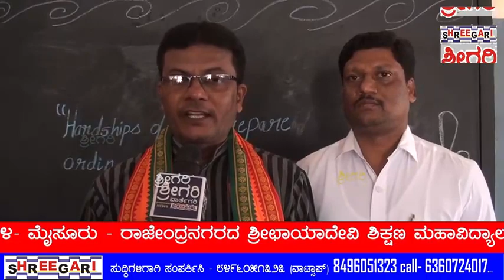​ ಛಾಯಾದೇವಿ ಶಿಕ್ಷಣ ಮಹಾವಿದ್ಯಾಲಯ ಆಯೋಜಿಸಿದ್ದ "ವಚನ ಸಾಹಿತ್ಯ ಪ್ರಬಂಧ ಸ್ಪರ್ಧೆ ,ಚಿಂತನಾಗೋಷ್ಠಿ"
ಛಾಯಾದೇವಿ ಶಿಕ್ಷಣ ಮಹಾವಿದ್ಯಾಲಯ ಮೈಸೂರು ಇವರ ವತಿಯಿಂದ ಆಯೋಜಿಸಿದ್ದ "ವಚನ ಸಾಹಿತ್ಯ ಪ್ರಬಂಧ ಸ್ಪರ್ಧೆ ಹಾಗೂ ಚಿಂತನಾಗೋಷ್ಠಿ"

ದಲಿತರ ನೋವಿನ,ಕೆಳಮಟ್ಟದ ಜನರ ನೋವಿನ ಸಮಾನತೆಗಾಗಿ ಹೋರಾಡಿದಂತಹವರು ಬಸವಣ್ಣ ನವರು-ಡಾ. ಅಂತೋಣಿ ಪಾಲ್ ರಾಜ್...

ಮೈಸೂರು ಫೆಬ್ರವರಿ 21

ನಗರದ ಹಳೆಕೆಸರೆ ರಾಜೇಂದ್ರನಗರದ ಶ್ರೀಛಾಯಾದೇವಿ ಶಿಕ್ಷಣ ಮಹಾವಿದ್ಯಾಲಯದ ಸಭಾಂಗಣದಲ್ಲಿ ಶರಣ ಸಾಹಿತ್ಯ ಪರಿಷತ್ತು ಮೈಸೂರು ನಗರ ಘಟಕ ಮತ್ತು ಶ್ರೀ ಛಾಯಾದೇವಿ ಶಿಕ್ಷಣ ಮಹಾವಿದ್ಯಾಲಯ ಮೈಸೂರು ಇವರ ವತಿಯಿಂದ ಆಯೋಜಿಸಿದ್ದ "ವಚನ ಸಾಹಿತ್ಯ ಪ್ರಬಂಧ ಸ್ಪರ್ಧೆ ಹಾಗೂ ಚಿಂತನಾಗೋಷ್ಠಿ" ಕಾರ್ಯಕ್ರಮದಲ್ಲಿ ದಲಿತರ ನೋವಿನ,ಕೆಳಮಟ್ಟದ ಜನರ ನೋವಿನ ಸಮಾನತೆಗಾಗಿ ಹೋರಾಡಿದಂತಹವರು ಬಸವಣ್ಣನವರು ಎಂದು ಮಾತನಾಡಿ ತಿಳಿಸಿದ್ದರು.

ಸಸಿಗೆ ನೀರೆರೆದು,ಶರಣ ಆಲತ್ತುರು ಸಿದ್ದಪ್ಪನವರ ಭಾವಚಿತ್ರಕ್ಕೆ ಪುಷ್ಪಾರ್ಚನೆ ಮಾಡುವ ಮೂಲಕ ಕಾರ್ಯಕ್ರಮಕ್ಕೆ ಚಾಲನೆ ನೀಡಲಾಯಿತ್ತು.ಬಳಿಕ ಮಾತನಾಡಿದ ಪ್ರಾಂಶುಪಾಲರಾದ ಡಾ. ಅಂತೋಣಿ ಪಾಲ್ ರಾಜ್ ರವರು 132 ಪ್ರತಿಶಿಕ್ಷಣಾರ್ಥಿ ವಿದ್ಯಾರ್ಥಿಗಳಿಗೆ ವಚನದ ಬಗ್ಗೆ ವಚನ ಸಾಹಿತ್ಯದ ಬಗ್ಗೆ ಪ್ರಬಂಧ ಸ್ಪರ್ಧೆಯನ್ನು ಸಹ ಆಯೋಜಿಸಿ ಅದರಲ್ಲಿ ವಿಜೇತರಾದ ಏಳು ಜನ ವಿದ್ಯಾರ್ಥಿಗಳಿಗೆ ಬಹುಮಾನಗಳನ್ನು ಕಾರ್ಯಕ್ರಮದಲ್ಲಿ ನೀಡಲಾಗುತ್ತಿದೆ, ಕಾರ್ಯಕ್ರಮದಲ್ಲಿ ವಿಶೇಷ ಉಪನ್ಯಾಸವನ್ನು ನೀಡಲು ಆಗಮಿಸಿದ್ದ ರಾಮಕೃಷ್ಣವಿದ್ಯಾ ಶಾಲೆಯ ನಿವೃತ್ತ ಪ್ರಾಧ್ಯಾಪಕರಾದ ಎಸ್.ಎಸ್. ರಮೇಶ್ ರವರಿಂದ ಬಸವಣ್ಣನವರ ವಚನಗಳ, ಶರಣ ವಚನಗಳ ಕುರಿತು ಉದಾಹರಣೆ ಸಾಹಿತ ವಚನ ಮೌಲ್ಯಗಳ ಕುರಿತು ವಿದ್ಯಾರ್ಥಿಗಳಿಗೆ ಉಪನ್ಯಾಸವನ್ನು ನೀಡಲಾಯಿತ್ತು.12ನೇ ಶತಮಾನದಲ್ಲಿ ಈ ಸಮಾಜದ ಅಂಕುಡೊಂಕುಗಳನ್ನು ಈ ಸಮಾಜದಲ್ಲಿ ಅತ್ಯಂತ ಕೆಳಮಟ್ಟದ ಜನರ ನೋವನ್ನು ಕಂಡಂತಹ ಬಸವಣ್ಣನವರು ಬ್ರಾಹ್ಮಣ ಸಮಾಜದಲ್ಲಿ ಹುಟ್ಟಿ ತಮ್ಮ ಜನಿವಾರವನ್ನು ಕಿತ್ತೆಸೆದು ದಲಿತರ ನೋವನ್ನು ಕಂಡು ನಾನು ಮಾದಿಗರ ಚೆನ್ನಯ್ಯನ ಕುಟುಂಬದಲ್ಲಿ ಜನಿಸಿದವನು ಎಂದುಕೊಂಡು ದಲಿತರ ನೋವಿನ ಕೆಳಮಟ್ಟದ ಜನರ ನೋವಿನ ಸಮಾನತೆಗೆ ಹೋರಾಡಿದವರು ಬಸವಣ್ಣನವರು ಅಂದಿನ ವಚನಕಾರರು ಕೊಟ್ಟಂತಹ ಆ ತತ್ವ ಸಿದ್ಧಾಂತಗಳು ಇವತ್ತು ಕೂಡ ಇವತ್ತಿನ ಜನತೆಯ ಜೀವನಕ್ಕೆ ಚಾಲ್ತಿಯಲ್ಲಿವೆ ಆದರೆ ಇಂದಿನ ಜನತೆಯು ಡಿಜಿಟಲ್ ಯುಗದಲ್ಲಿ ಆಧ್ಯಾತ್ಮಿಕತೆ ಯುಗಕ್ಕೆ ಬರುತ್ತಿಲ್ಲ ಹಾಗಾಗಿ ಇಂತಹ ವಚನಗೋಷ್ಠಿ ಕಾರ್ಯಕ್ರಮದ ಮುಖಾಂತರ ಯುವಕರನ್ನು ಯುವತಿಯರನ್ನು ಯುವ ಜನತೆಯನ್ನು ಮತ್ತೊಮ್ಮೆ ಆ ದೈವತ್ವದ ಮಾರ್ಗದ ದರ್ಶನವನ್ನು ಮಾಡಲಿಕ್ಕೆ ಇಂತಹ ವಚನ ಚಿಂತನ ಕಾರ್ಯಕ್ರಮ ಗೋಷ್ಠಿಗಳನ್ನು ನಡೆಸುತ್ತಿರುವದಾಗಿ ತಿಳಿಸಿದರು.

ಇದೆ ಸಂದರ್ಭದಲ್ಲಿ ಆದುನಿಕ ಬದುಕಿನ ಸವಾಲುಗಳು ಮತ್ತು ವಚನಸಾಹಿತ್ಯ ಎಂಬ ವಿಷಯದ ಕುರಿತು ಪ್ರಬಂಧ ಸ್ಪರ್ಧೆಯನ್ನು ಆಯೋಜಿಸಿ ಆದರಲ್ಲಿ ವಿಜೇತರಾದ ವಿದ್ಯಾ, ಸಿದ್ದೇಶ್,ಅನಿಲ್ ಕುಮಾರ್, ತಿಮ್ಮಣ್ಣ,ಸುಶ್ಮಿತಾ,ರವರುಗಳಿಗೆ ಬಹುಮಾನವನ್ನು ವಿತರಣೆ ಮಾಡಲಾಯಿತ್ತು.ಇದೆ ವೇಳೆ ಕಾರ್ಯಕ್ರಮದಲ್ಲಿನ ಮುಖ್ಯ ಆತಿಥಿಗಳಿಗೆ ಗೌರವಸಮರ್ಪಣೆ ಸಲ್ಲಿಸಲಾಯಿತ್ತು.

ಇನ್ನು ಈ ಕಾರ್ಯಕ್ರಮದಲ್ಲಿ ಶ್ರೀ ಛಾಯಾದೇವಿ ವಿದ್ಯಾನಿಕೇತನ ಟ್ರಸ್ಟ್ ನ ಅಧ್ಯಕ್ಷರಾದ ಡಾ. ಭಾನುಪ್ರಕಾಶ್,ಶ್ರೀರಾಮಕೃಷ್ಣ ವಿದ್ಯಾಶಾಲೆಯ ನಿವೃತ ಪ್ರಧ್ಯಾಪಕರಾದ ಎಸ್.ಎಸ್. ರಮೇಶ್,ಶರಣ ಸಾಹಿತ್ಯ ಪರಿಷತ್ತು ಮೈಸೂರು ನಗರ ಘಟಕದ ಅಧ್ಯಕ್ಷರಾದ ಮ.ಗು. ಸದಾನಂದಯ್ಯ,ಕಾರ್ಯದರ್ಶಿ ಟಿ.ಎಸ್.ಕುಮಾರಸ್ವಾಮಿ, ನಂಜುಂಡಸ್ವಾಮಿ,ರವರು ಸೇರಿದಂತೆ ಮತೀತರರು ಉಪಸ್ಥಿತರಿದ್ದರು.